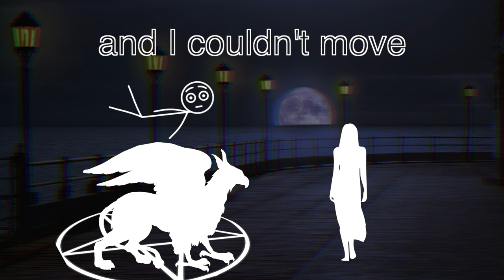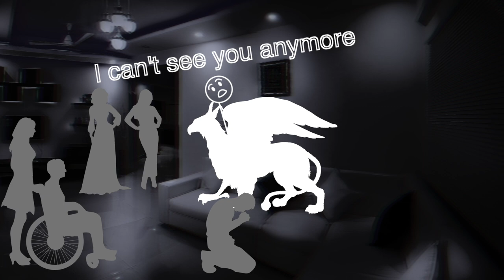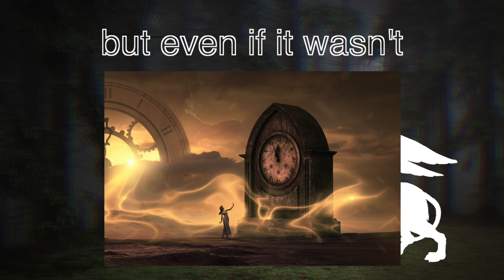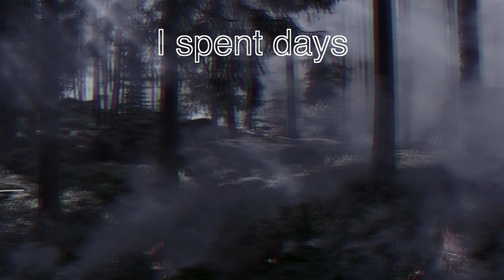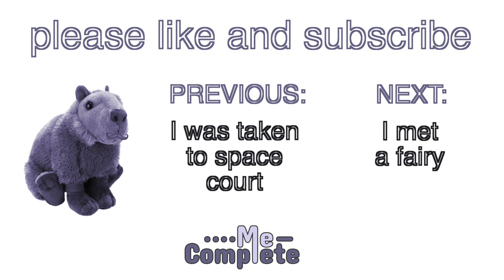[7/22] I was attacked by darkness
The narrator goes on a trip to rescue someone but ends up finding trouble. This time, his guardian might not be around to help him out!